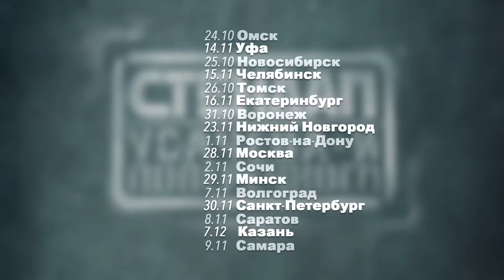Нижний Новгород "Без Мата" [UsachevPOV]